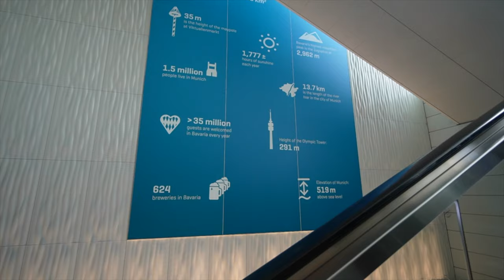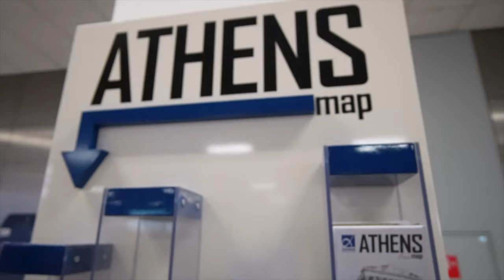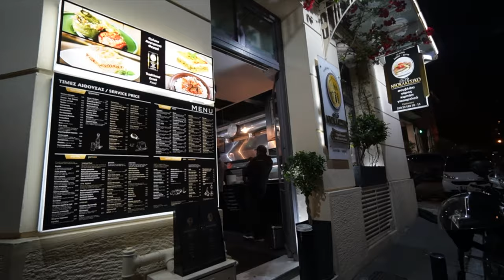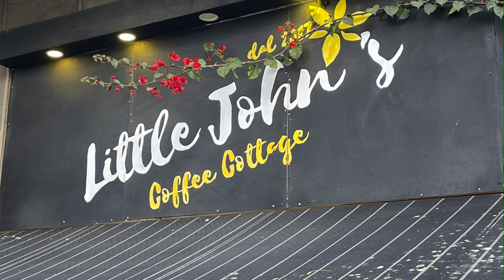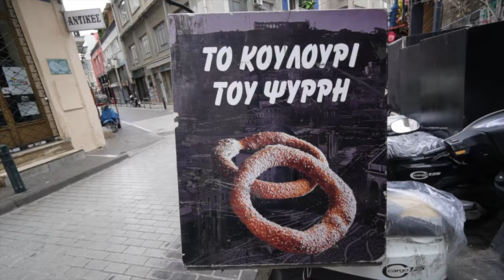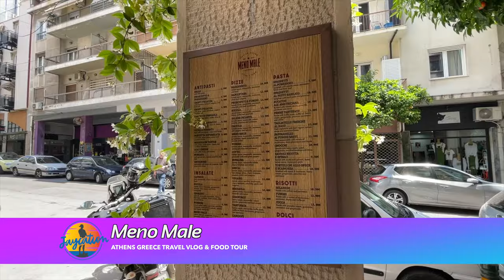Traveling to ATHENS Just For GREEK Food! - 2023 Greece Food Tour 🇬🇷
Athens, Greece Travel Vlog & Food Tour 2023!

Jaycation returns to Athens, Greece one of his first ever cities that he covered on Jaycation! We go on a Greek Food Tour and try Gyros, squid and much more! Find out where to eat while in Athens in 2023!

Twitter & IG: @JaycationTV
Snap: Jaydaheat